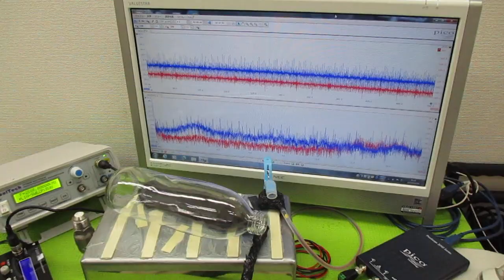非線形振動現象をコントロールする超音波発振制御技術